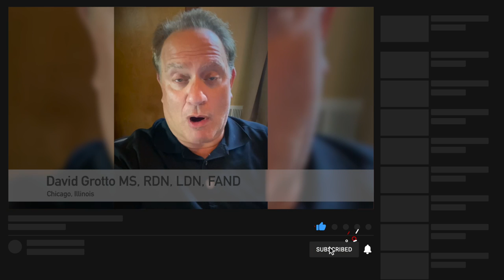Men in Nutrition Series - Video 9/20 - David Grotto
Welcome to the individual series for the Men in Nutrition Videos. We released part 1 and part 2, and now am releasing the individual snippets. Here is David Grotto  answering 4 questions put forth in the video .

Songs -
Paradisio - Sum Wave
Reve d'enfant - Magnus Ludvigsson
Conditional Love - Ruiqi Zhao